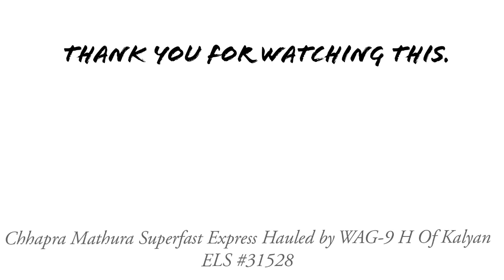Power of G9 🔥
Kalyan ELS based WAG-9 H Ex - Ludhiana Powering 05117 Chhapra Mathura Superfast Express.
In this Clip Train Skipping Sihapar Halt Railway Station on Gorakhpur-Gonda-Lucknow Main Line.
For More 🤘 Follow On Instagram And Other Social Media 🤠
Link given in Bio.
Follow 👉 @railfansofner For more Pics of IR,🇮🇳.